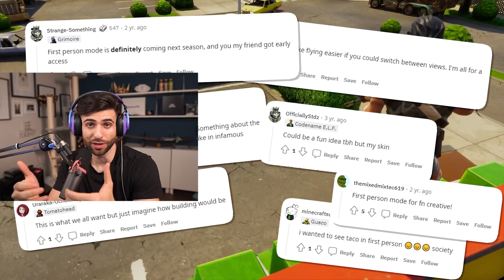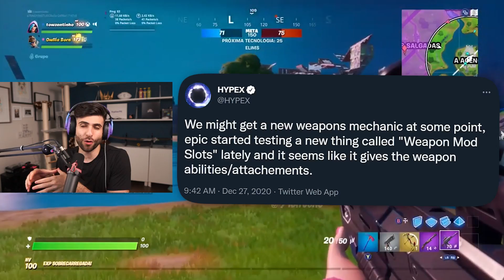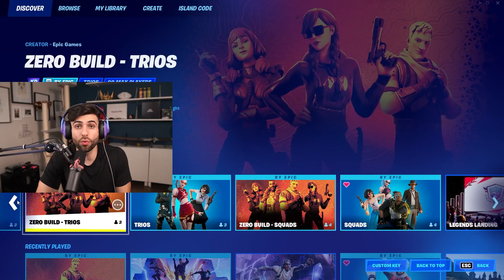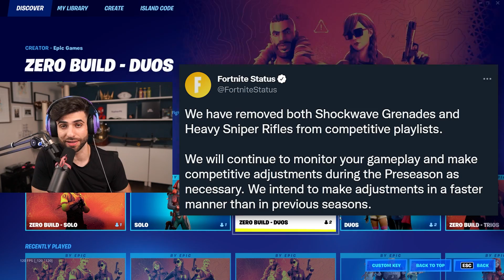Fortnite FIRST PERSON is Coming Soon...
We finally got news that Fortnite FIRST PERSON Mode is Coming Soon in a recent leak. This was revealed in the exact same way that Zero Build was, so most likely this will be in game by Season 5!

🌟 Socials 🌟

🎥 Edit by Brianna, Jiggy & Jack

Hey everyone it’s SypherPK, and Welcome back to another fortnite battle royale vid! I try to keep these vids as clean and family friendly as possible! Today I'm talking about Fortnite FIRST PERSON coming to the game soon! Hope you enjoy!